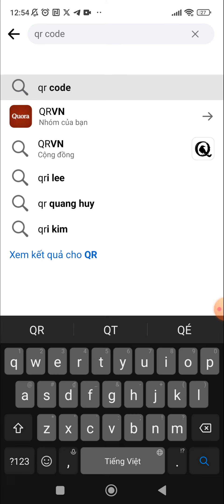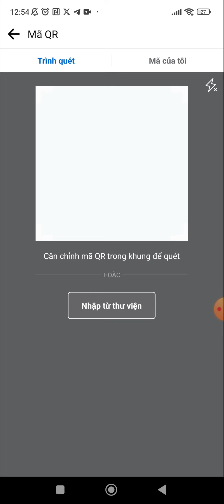Cách tạo mã QR Facebook cá nhân, QR Fanpage nhanh nhất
Người dùng có thể quét mã QR bằng ứng dụng trên điện thoại di động của mình để truy cập ngay vào một trang web nào đó. Bạn có biết cách lấy mã QR từ Fanpage Facebook không?